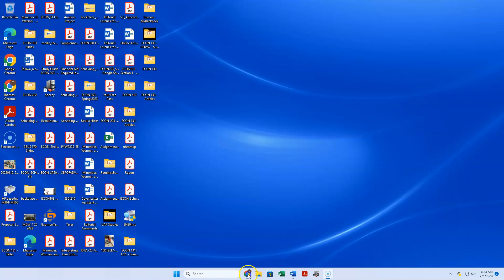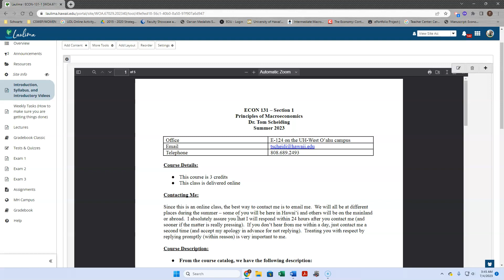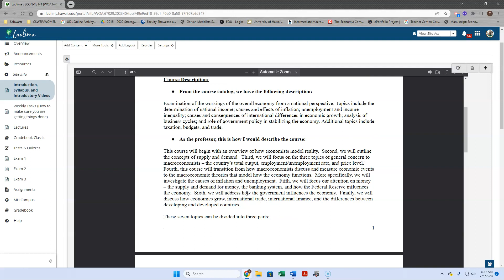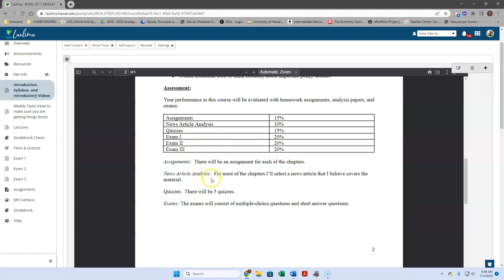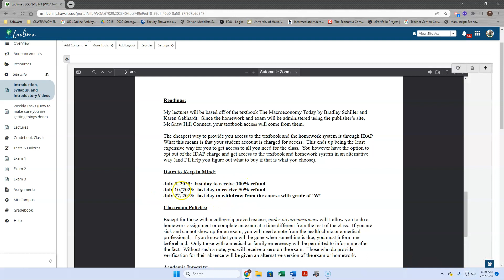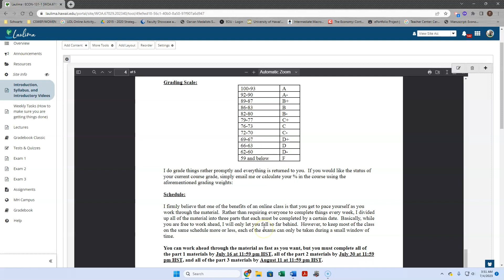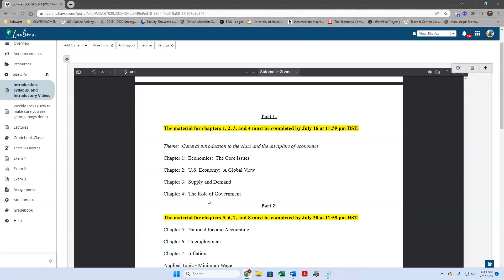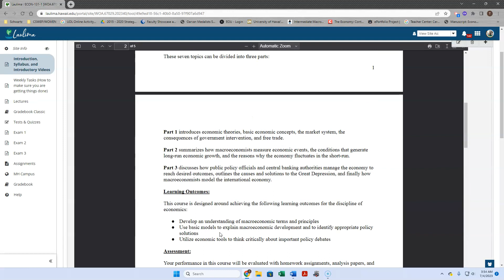ECON131_UHWO_Summer2023_Scheiding